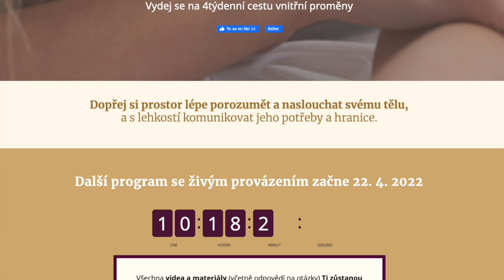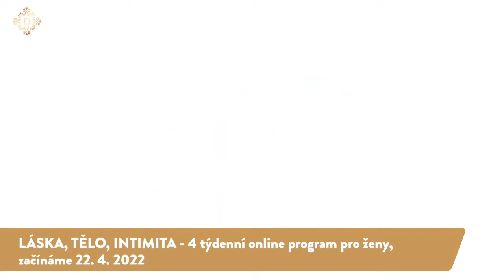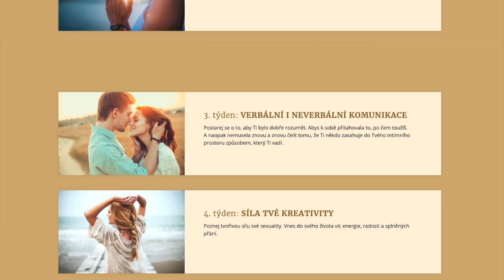DENISA ŘÍHA PALEČKOVÁ - 3 klíče jak být naplněná v intimitě (a předejít frustraci)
✅ Jak souvisí radost v těle a naplněná sexualita s naší životní vášní, vnitřní silou a svobodou?
✅ Jak mít pozornost milovaného muže?
✅ Jak při milování zažívat radost, plnost a vášeň?

O tom bylo mé živé vysílání pro ženy na podporu naplňující intimity, kterési můžeš pustit ZDARMA ze záznamu.

Mimo jiné jsem prozradila:
1/ Jak probudit a cítit své TĚLO?
2/ Jak souvisí naše EMOCE s erotikou a vášní?
3/ Jak poznat a komunikovat své HRANICE A POTŘEBY?

Video je určené hlavně ženám, ale i muži jsou vítáni. Mohou tak lépe porozumět světu žen.

👉 Srdečně Tě zvu do 4týdenního online programu pro ženy ❤️ LÁSKA, TĚLO, INTIMITA 💋